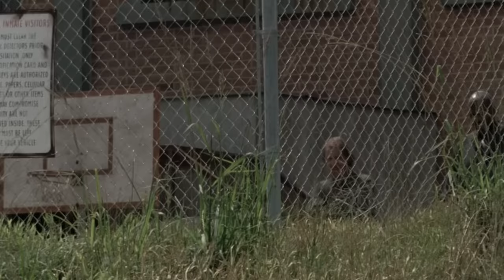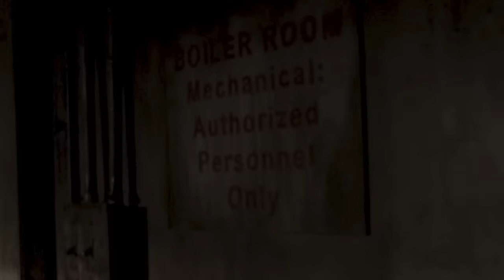How "Killer Within" Laid The Groundwork for the Downfall of The Walking Dead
Throughout the many great episodes of the show, there’s one that never gets enough credit, partially because it came so early on in the series, but also because it’s easy to forget how consequential this really was at the time. Of course, the episode I’m talking about is season 3 episode 4, Killer Within